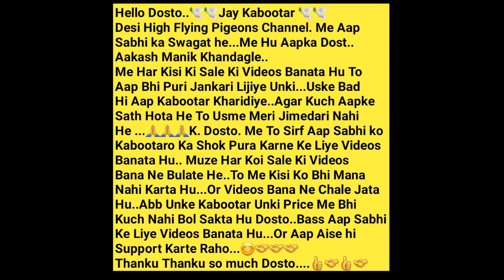1 Hi Nasal Kali Aankh Ke Lall Chapdar, Kalsare, Kasni Kabootar. Razvi Bhai. Govandi. Mumbai.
Kafeel Razvi..7208617584.
Hafiz Abbas..9987870463.